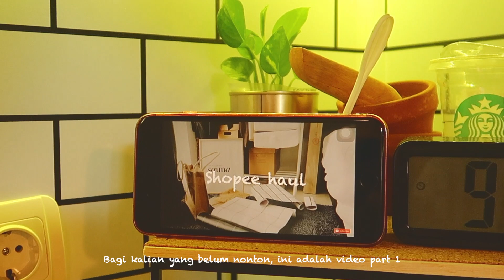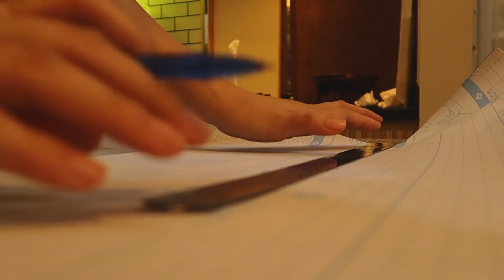kitchen set makeover shopee wallpaper indonesia part 2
Banyak sekali yang ingin memiliki dapur yang terlihat cantik dan tertata rapi dan  salah satu alternatif yang dapat digunakan adalah menggunakan kitchen set sebagai pilihan utama.

Pada dasarnya, kitchen set merupakan furnitur yang dibuat secara khusus, terdiri dari lemari kabinet untuk menaruh peralatan dapur dan juga tempat memasak. Selain membuat dapur terlihat rapih, kehadiran kitchen set juga menambah nilai estetika pada ruangan.

Model kitchen set yang saya miliki adalah kitchen set berbentuk L. Memilih bahan  yang berkualitas untuk makeover dapur saya menjadi hal penting agar kitchen set dapat bertahan dalam waktu yang lama selain itu interior yang menggunakan warna-warna netral, seperti putih, hitam, atau warna kayu dapat menjadi pilihan yang tepat.

video ini merupakan kelanjutan dari video sebelumnya karena wallpaper yang saya pesan di shopee baru datang dari cina. kitchen set sebelumnya sebenarnya masih bagus tapi saya ingin mengganti suasana dapur saja teman-teman.

Dapur merupakan salah satu ruangan yang penting untuk diperhatikan desainnya. maka dari itu, desain dapur yang sesuai sangatlah mendukung kegiatan memasak.